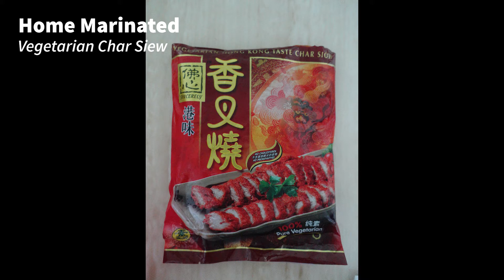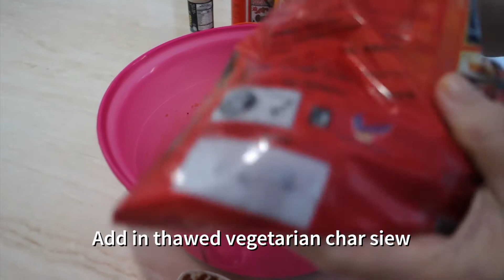Week 1a - Home Marinated Vegetarian Char Siew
The extra touch to store bought mock meat that makes the difference in a vegetarian dish. Enjoy the video and I hope you will try it.

Do comment to let me know if you like it.